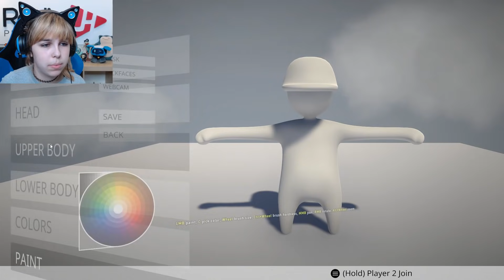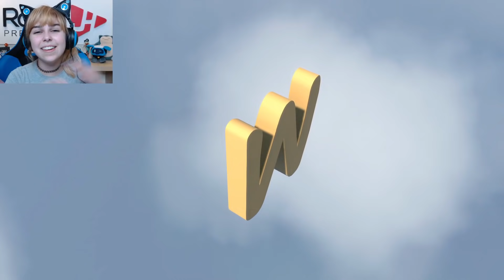Human Fall Flat with MicroGuardian - STEAM!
Human Fall Flat with MicroGuardian - STEAM! Finally a colab  with Ryan! We play a not so new level of Human Fall Flat in record time!